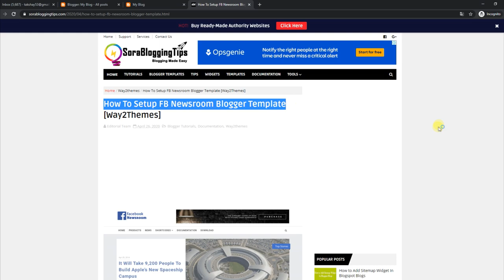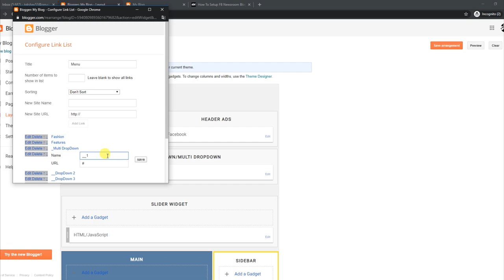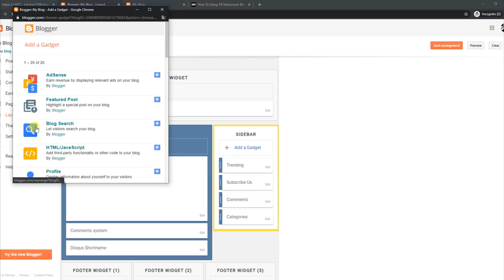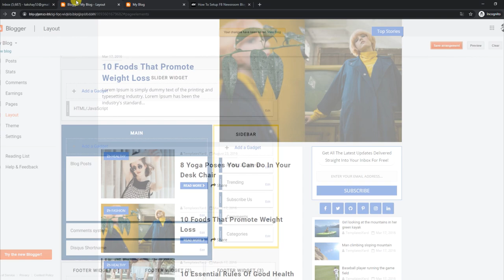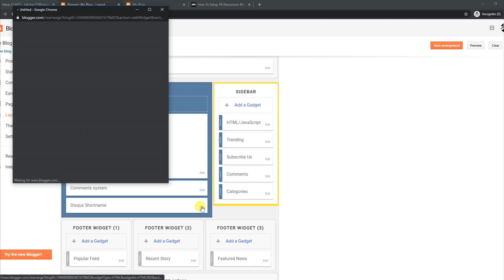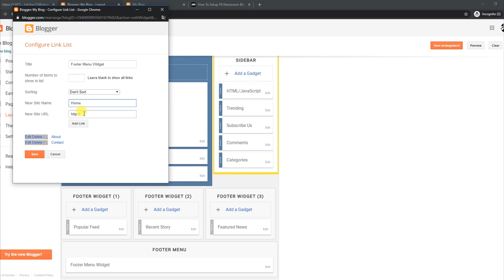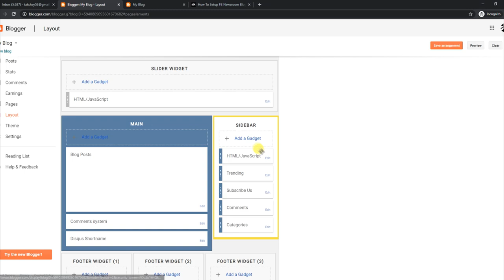How To Setup FB Newsroom Template - Way2Themes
FB Newsroom is a responsive blogger template adapted from Facebook Newsroom Blog. FB Newsroom Blogger template is dedicatedly designed and crafted for all types of bloggers / Magazine. FB Newsroom is equipped with various of widgets which will help you to publish your blog more professionally.